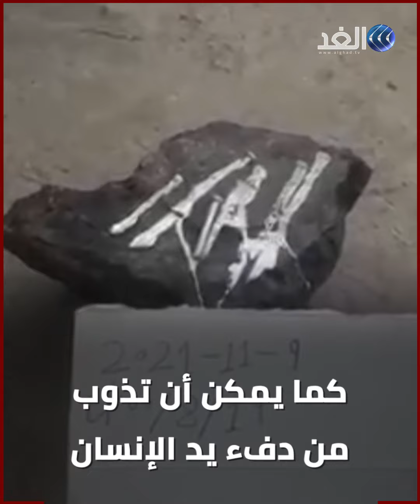حجر أسود يذيب المعادن فور لمسها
مسامير من الصلب توضع على صخرة سوداء قيل إنها حجر نيزكي  ودون طرقها ولا تعريضها لنار واضحة نجدها تنصهر في ثوان. هذا ما ظهر في فيديو متداول على مواقع التواصل الاجتماعي مشيرين إلى أن الصخرة سحرية تذيب المعادن القوية بمجرد لمسها.